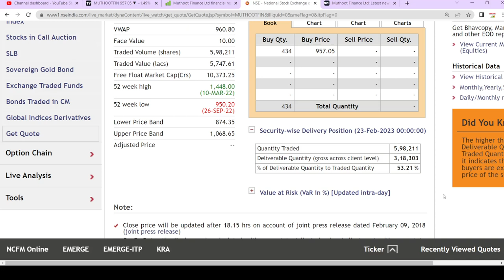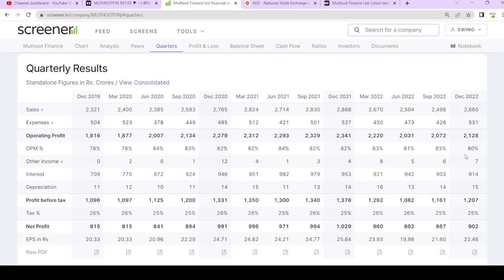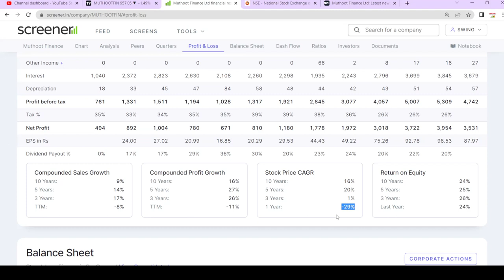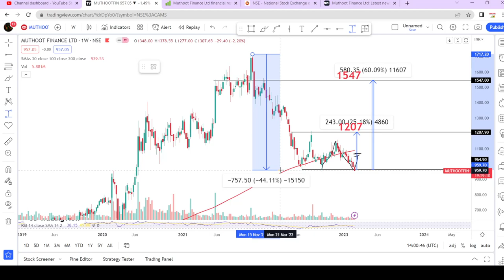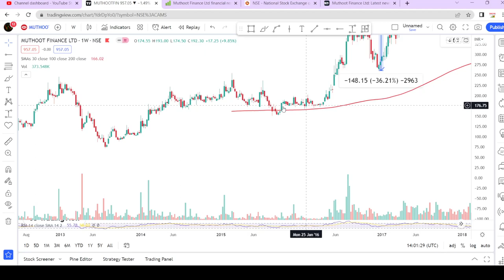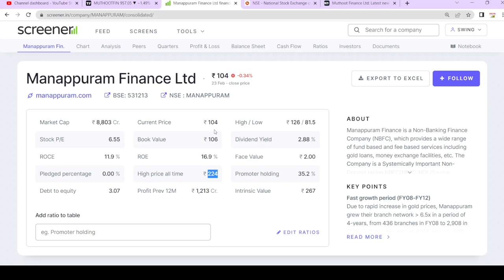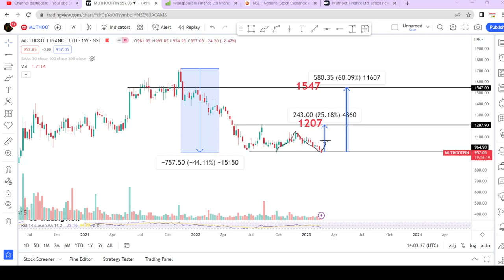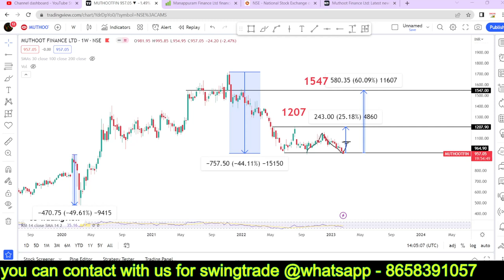muthoot finance share latest news || muthoot finance share analysis || swingtrade || Multibagger